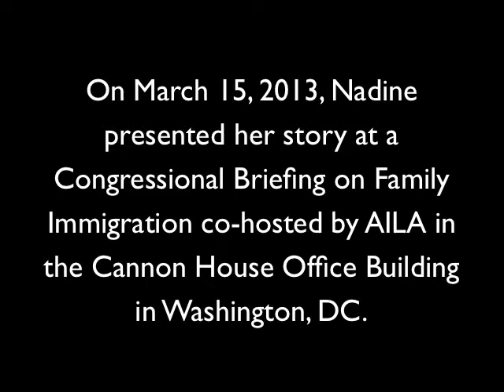Nadine's Story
Nadine was born in Trinidad and became a US citizen in 1998.  Once a citizen, she filed a petition for her mother. The case was quickly processed, but Nadine's mother decided not to immigrate, was later diagnosed with breast cancer and passed away. In 2006, Nadine filed a sibling petition for her youngest brother.  She shares her story here of their long wait to be reunited.  Produced by Jessica Eise

Additional Resources:
AILA Applauds Re-introduction of the Reuniting Families Act:

Statement of the American Immigration Lawyers Association Submitted to the Committee on the Judiciary of the U.S. Senate: